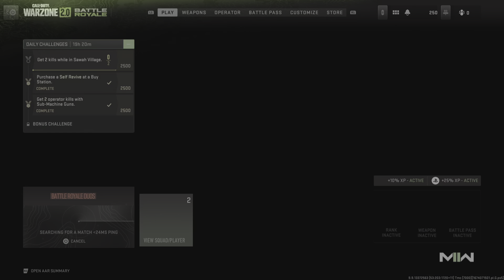Now we understand the helicopter people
Its fun af lol, what they even supposed to do when you just teleport from seat to seat hahahaha